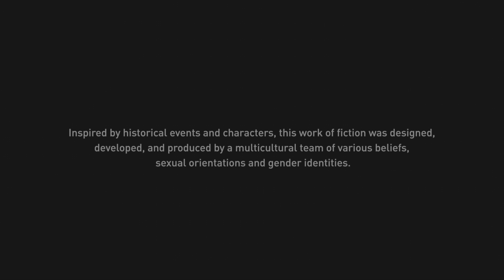Assassin's Creed Mirage_20240229225738